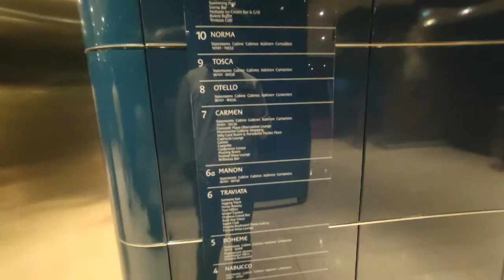Costa Victoria Cruise | Inside Video Tour & Vlog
About :-
We make videos on places ,technology,websites applications,Unboxing,and other related stuffs .kindly please do share the feedback with fun vlog team so we can do better thank youu